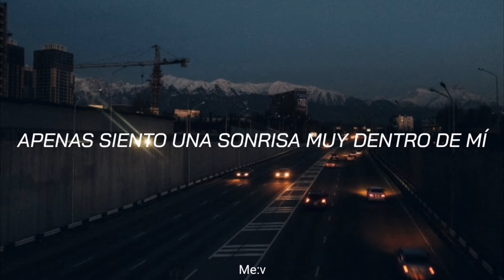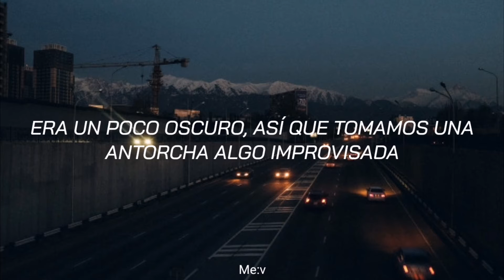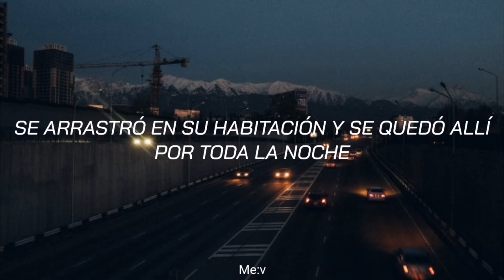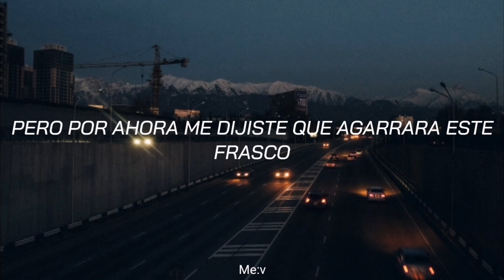Twenty One Pilots - A Car, a Torch, a Death (Subtitulado español)